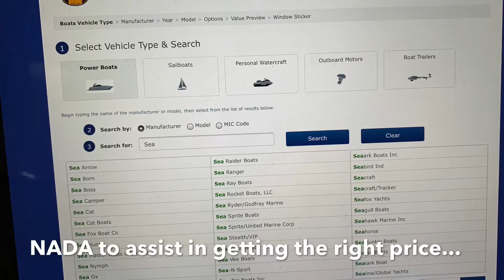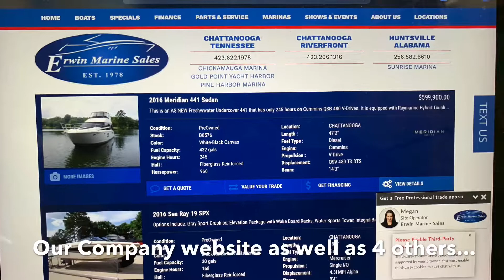Brokering you boat with Bill Austin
Brokering your  boat questions